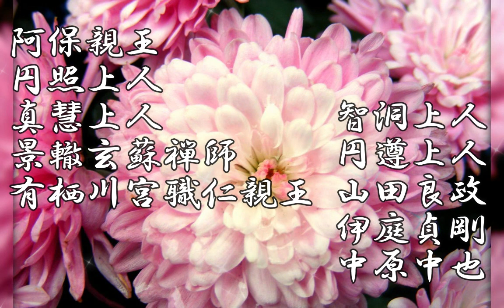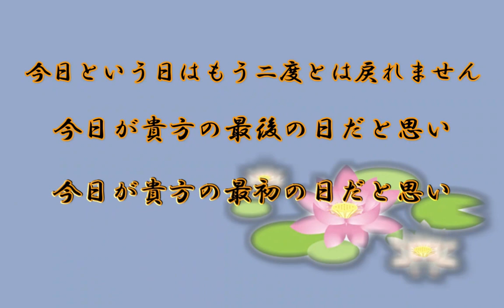十月二十二日 霊界からの叡智！生命よりも大切な魂の尊厳を！蘇れ日本魂！先師尊霊の御忌日を尊ぶ！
十月二十二日の御忌日
阿保親王　あぼしんのう
円照上人　えんしょうしょうにん
真慧上人　しんねしょうにん
景轍玄蘇禅師　けいてつげんそぜんし
有栖川宮職仁親王　ありすがわのみやよりひとしんのう
智洞上人　ちどうしょうにん
円遵上人　えんじゅんしょうにん
山田良政　やまだよしまさ
伊庭貞剛　いばていごう
中原中也　なかはらちゅうや

「甦れ日本魂」
ホームページ